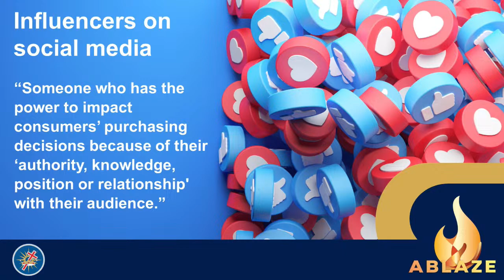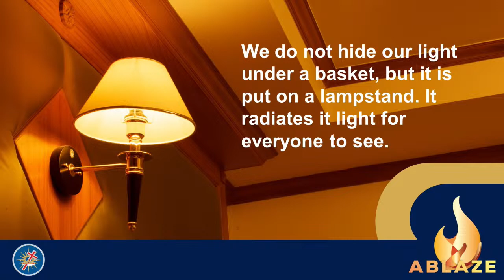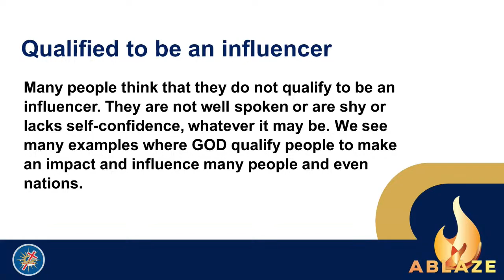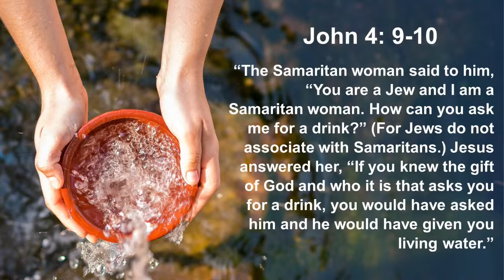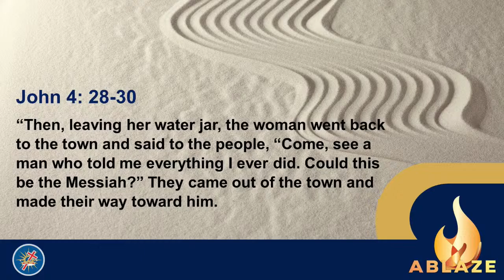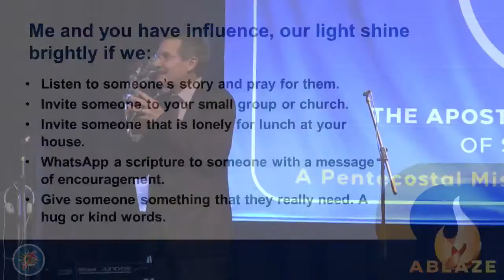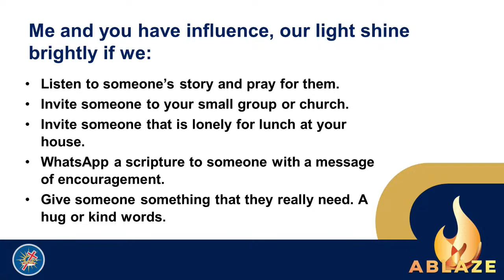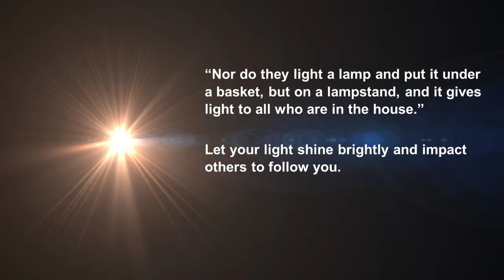ABLAZE | Past. Rudi Coertzen | A Lamp on a Lampstand